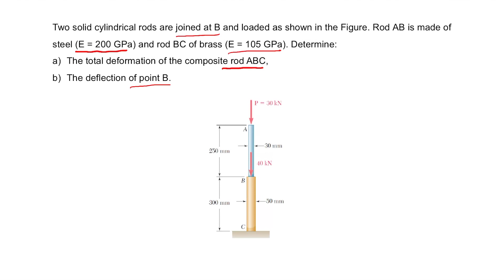Axial Load | Deformation of Rods | Example 1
This video shows the steps to find the deformation of rods.